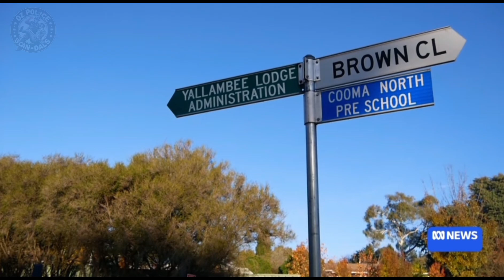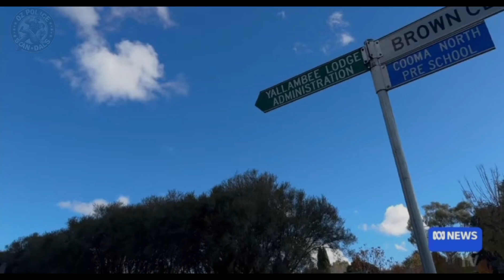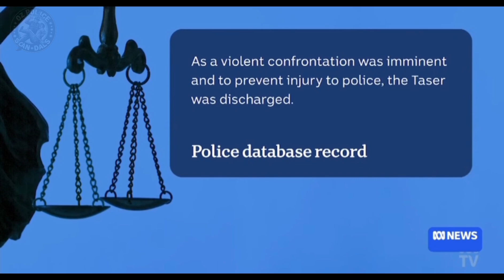NSWpol | DAY ONE - Senior Constable Kristian White, Manslaughter Trial of Mrs Clare Nowland, Aged 95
11 November 2024

Senior Constable’s Manslaughter Trial Begins Over Taser Incident Leading to Death of Clare Nowland

Senior Constable Kristian White, 34, is facing a manslaughter trial in the New South Wales Supreme Court over the death of Clare Nowland, a 95-year-old resident of the Yallambee Lodge aged care facility in Cooma. Mrs Nowland died in May 2023 after White allegedly deployed a taser during an incident at the facility, resulting in a fatal head injury.

The court heard the prosecution’s case, led by Crown Prosecutor Brett Hatfield, who argued that White’s actions amounted to criminal negligence or an unlawful act. Hatfield stated that White allegedly said, “bugger it,” before using the taser on Mrs Nowland, who was holding a knife and moving slowly on her walking frame. Mrs Nowland then fell backwards, sustaining a skull fracture that later caused her death. Hatfield argued that White had failed in his duty of care, citing Mrs Nowland’s “frail” condition and limited mobility as factors that did not justify the use of force.

On the day of the incident, police were called to Yallambee Lodge after reports of a resident behaving aggressively and holding a knife. Hatfield told the court that CCTV footage and body camera recordings would show Mrs Nowland advancing slowly towards the door while White discharged his taser, describing the officer’s response as disproportionate under the circumstances.

The defence, led by barrister Troy Edwards, argued that White’s actions were reasonable. Edwards claimed that White, a 12-year police veteran, attempted to de-escalate the situation, repeatedly asking Mrs Nowland to drop the knife. According to Edwards, White believed there was a credible risk of harm and that his actions were a justified response to a “breach of the peace.” Edwards also pointed to prior incidents at the facility, including reports of aggressive behaviour from Mrs Nowland, which White was reportedly aware of and which, the defence argued, affected his perception of risk.

Lesley Lloyd, one of Mrs Nowland’s eight children, testified as the first witness, providing insight into her mother’s health and recent behavioural issues. She recalled Mrs Nowland’s hospitalisation after a fall in April and subsequent prescription of risperidone, a medication for behavioural management, which Lloyd requested be reduced due to concerns about drowsiness.

Source |
ABC News Australia
7 News Australia

This archived footage and court case coverage preserves a crucial moment in Australian law enforcement history. As digital content fades from official sources, this comprehensive record serves as an important historical document.